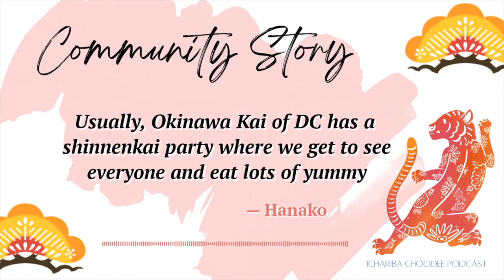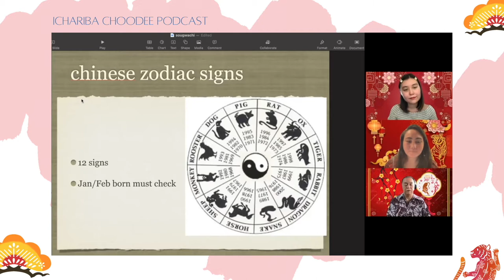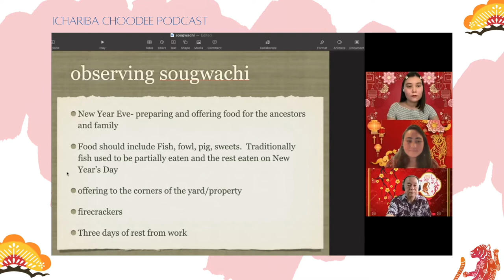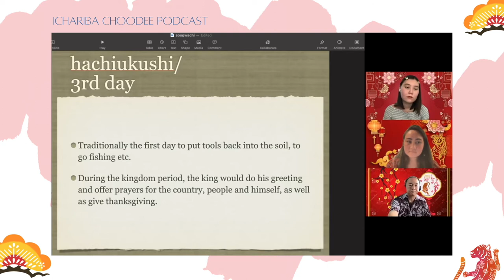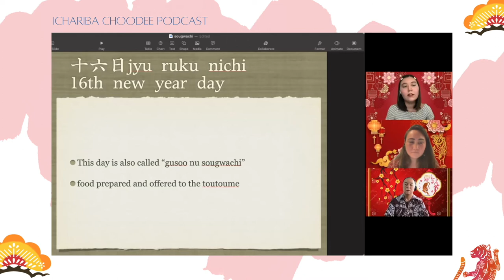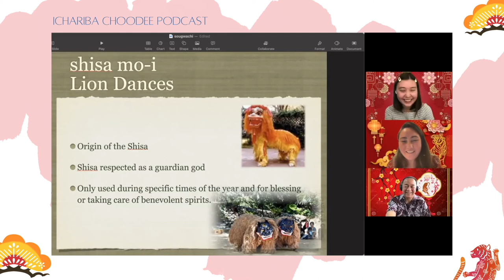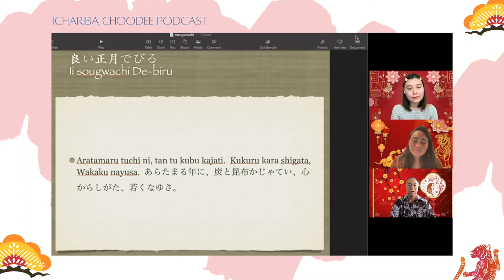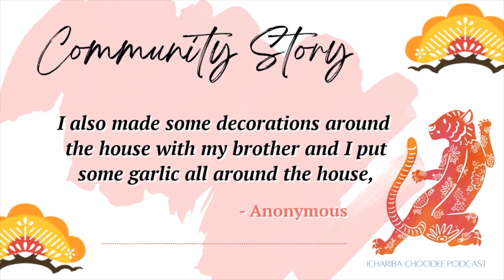EPISODE 7 🌺 Yii Soogwachi Deebiru! (Happy New Year)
Yii Soogwachi Deebiru!

Join Emma and Mariko as they join Eric Wada-Shinshi of Ukwanshin Kabudan on this special New Years' episode! We'll delve into and about Uchinaa Sougwachi with a visual YouTube presentation alongside our usual podcast episode.

We are grateful to Wada-Shinshi and Ukwanshin Kabudan for creating the LooChoo Identity Summit in Oʻahu and hosting many educational online events, from culture to weekly language classes. He also has a LooChoo Podcast called Loochoo Nu Kwa, please check all of it out!

Ichariba Choodee Podcast 🎙
Listen On 🎧

(Eventually we’d love to have Japanese, Spanish, Portuguese & others…)